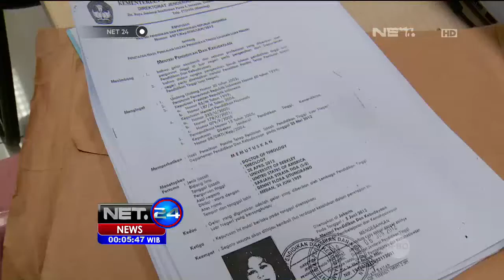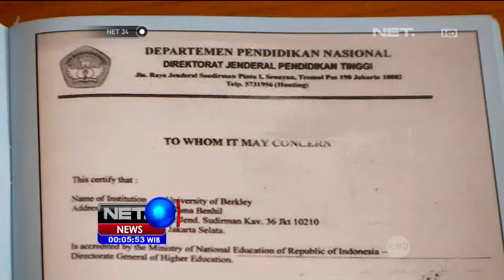Mendikbud Periksa Ijasah Staff Kementerian - NET24